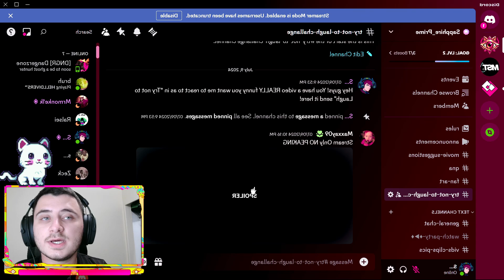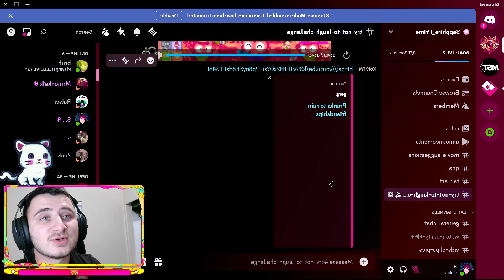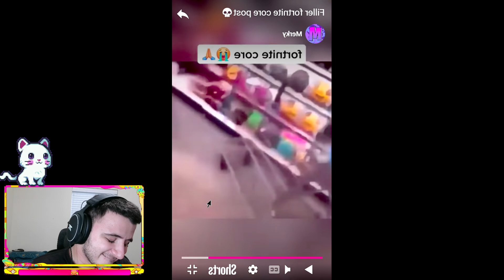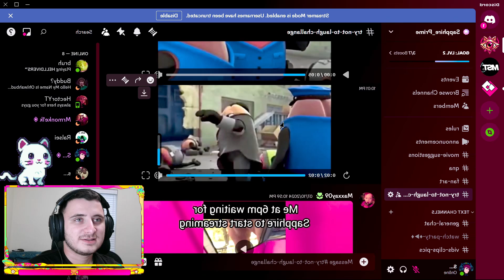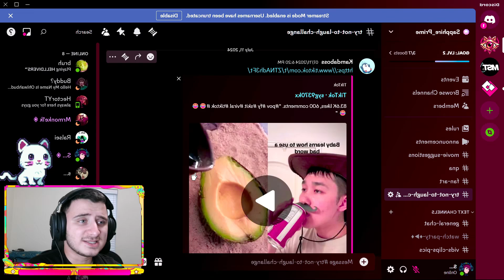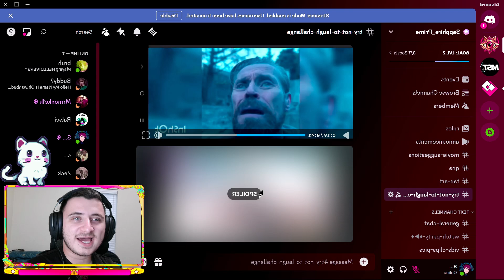YOU LAUGH YOU LOSE! discord Edition!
I hope y'all enjoyed todays stream/video!

  / sapphire_prime

- Kick Channel!

- Check Out

- Check Out

- Check Out

                                                            / WARNING! \

if you see me playing emulated games on my computer, I have LEGALLY done so by using my EXISTING/ CURRENT consoles to the respective Company /BRAND as well as I own the games and emulated them from that! I DO NOT SUPPORT or PROMOTE OR CONDONE Piracy! Do not attempt to Pirate anything from online or in any other shape or form! Thank you for supporting the company and the game devs! :)